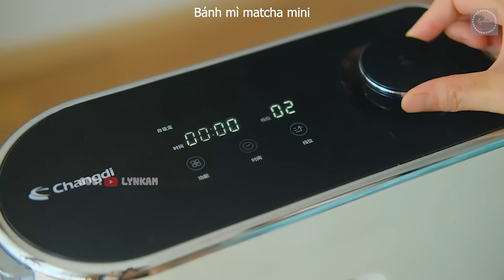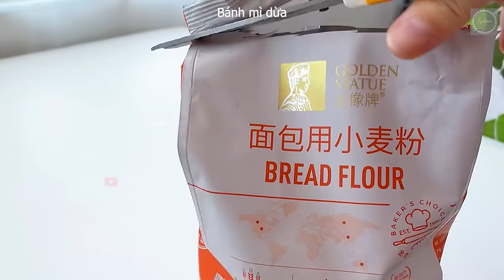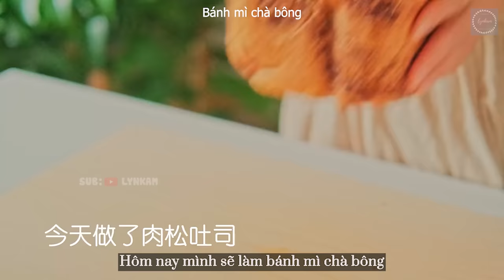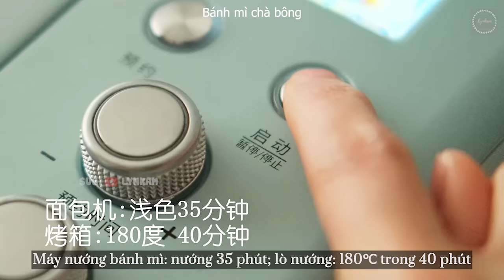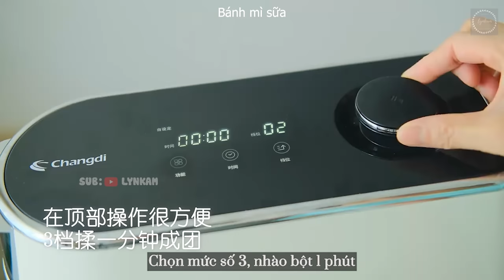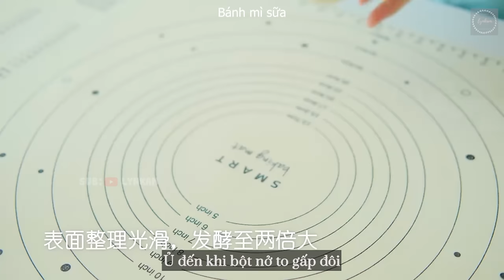VIETSUB | Các loại BÁNH MÌ ngon lạ - Bánh mì kiểu Đức, Bánh mì dép tông CIABATTA kiểu Ý, Bánh mì dừa